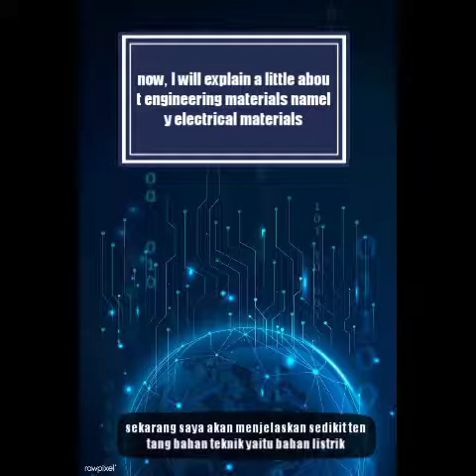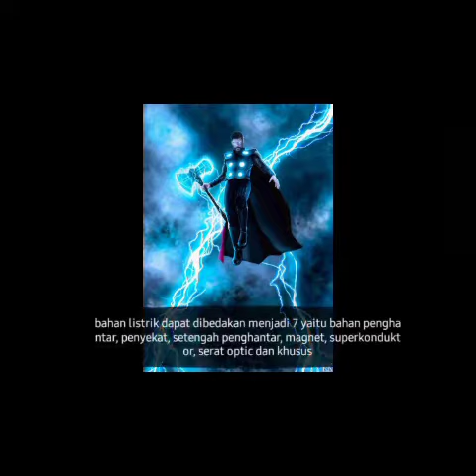BAHAN LISTRIK? ELECTRICITY MATERIAL? - Rizal Hariansyah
Video ini merupakan tugas pengganti Ujian Akhir Semester Mata Kuliah Pengetahuan Bahan Teknik oleh Rizal Hariansyah, Teknik Industri 2018